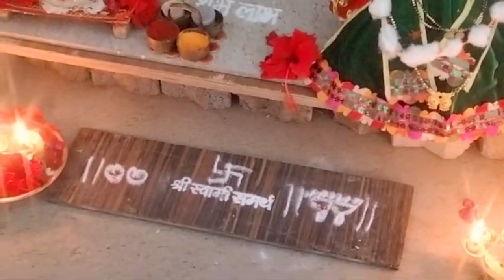नवरात्री घटस्थापना कशी करावी माहिती, ghatasthapana puja vidhi marathi, ghatasthapana 2024